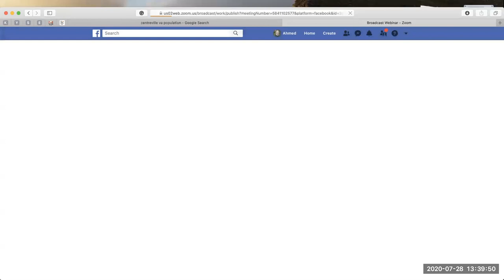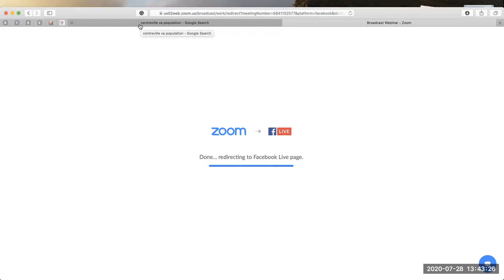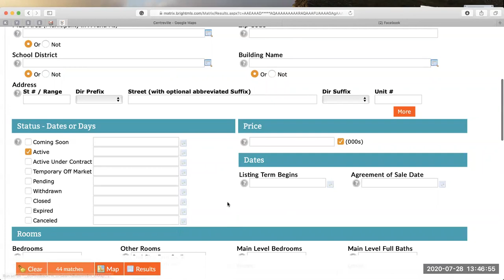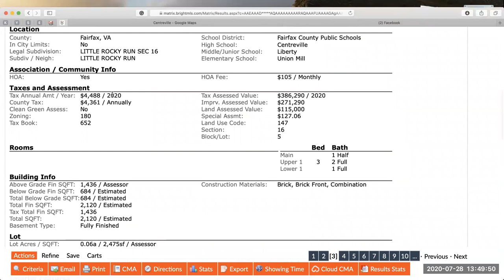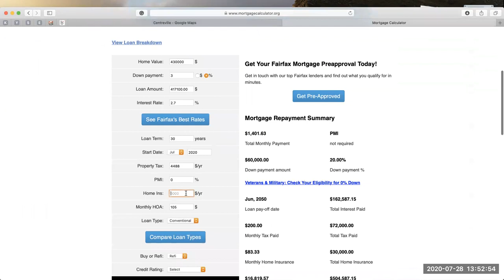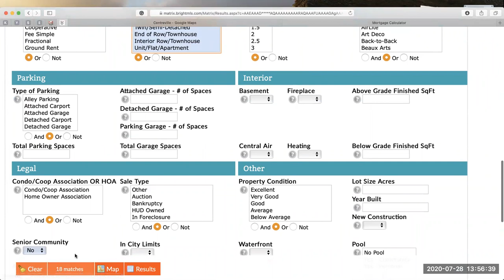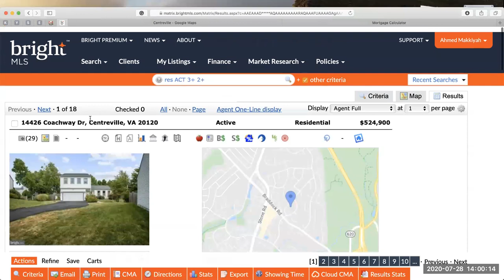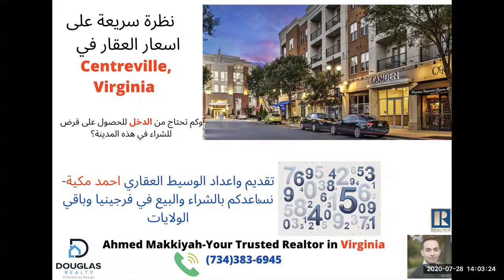نظرة سريعة على اسعار العقارات في Centreville, Virginia.🧐🏡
نظرة سريعة على اسعار العقارات في  .🧐🏡
Centreville, Virginia
؟ وكم تحتاج من الدخل للحصول على قرض سكني في
 Centreville VA مثال على الواقع

تقديم واعداد الوسيط العقاري احمد مكية-نساعدكم بالشراء والبيع في فرجينيا وباقي الولايات

Ahmed Makkiyah-Your Trusted Realtor in Virginia 🔑BUY/SELL with confidence.🏡
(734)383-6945